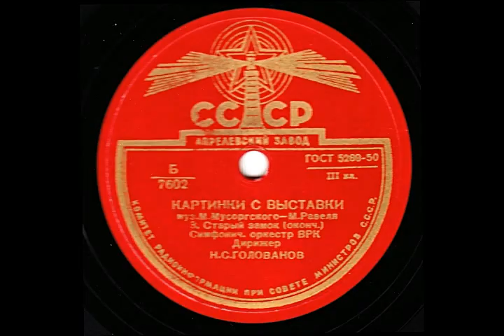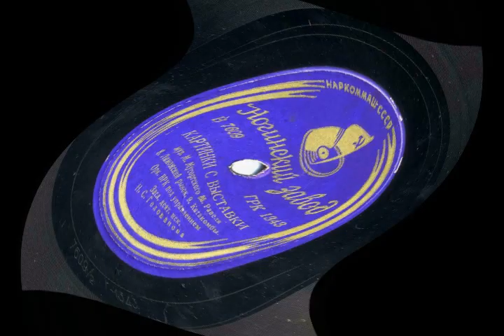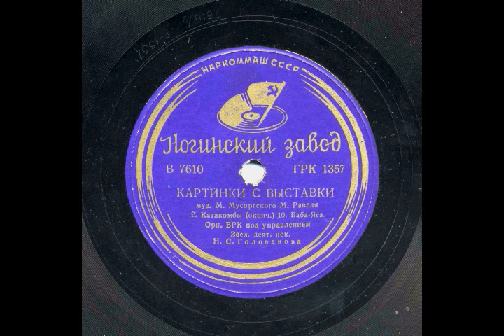Mussorgsky/Ravel: «Pictures at an Exhibition» Golovanov/Soviet All-Union R.S.O., 1938, restored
Modest Mussorgsky: Suite «Pictures at an Exhibition» | Arranger: Maurice Ravel

Large Symphony Orchestra of the All-Union Radio/Nikolay Golovanov, Moscow 1938